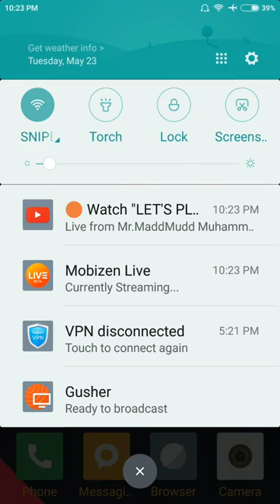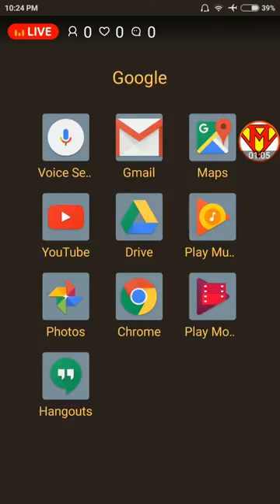LET'S PLAY WITH MRMADDMUDD! ANDROID GAMING